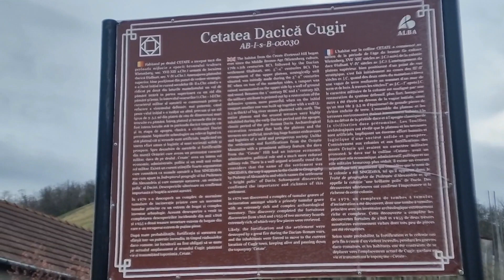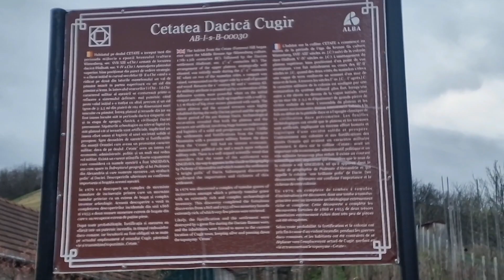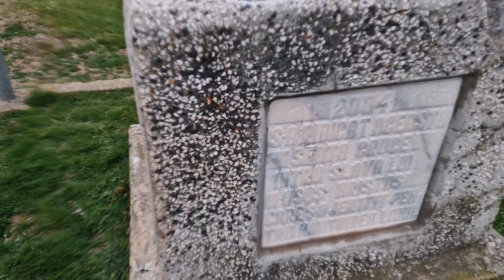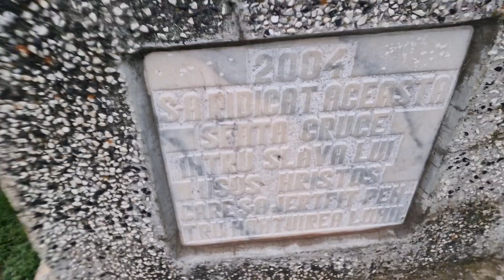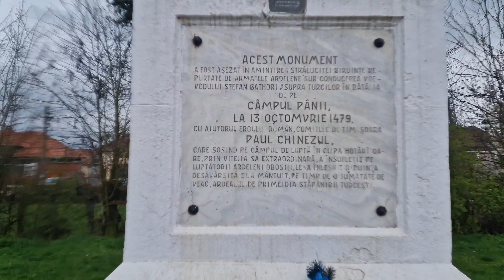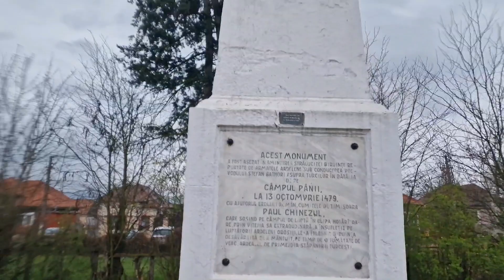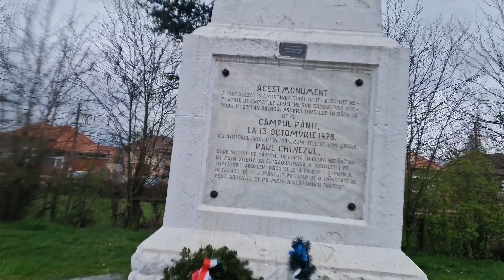Cetatea dacică de la Cugir, Singidava !!